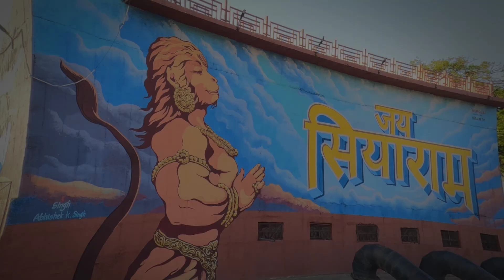अयोध्या सरयू नदी में पानी का अकाल ll लोग नदी के बीचों बीच नहाने लगे ll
वीडियो अच्छा लगे तो लाइक subsrbibe __ जरूर __ करना _____👍

ANKIT SAHU FROM AYODHYA AT UP IN INDIA 🇮🇳🇮🇳🇮🇳